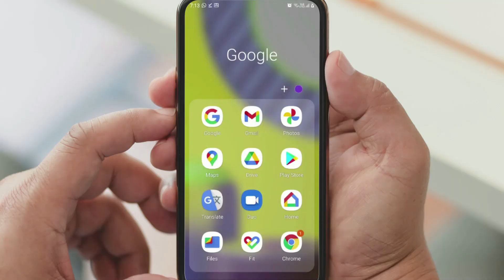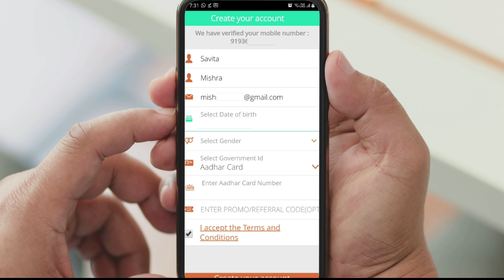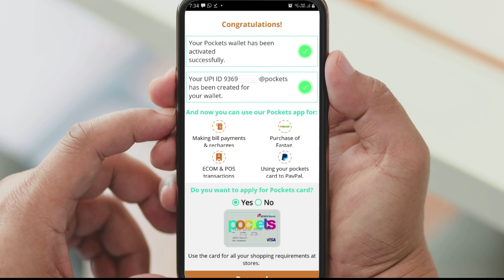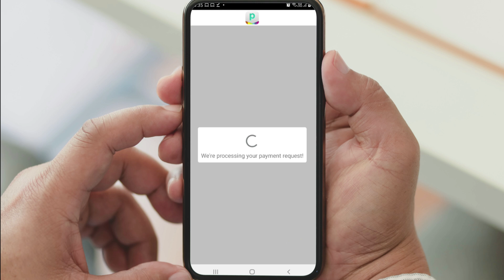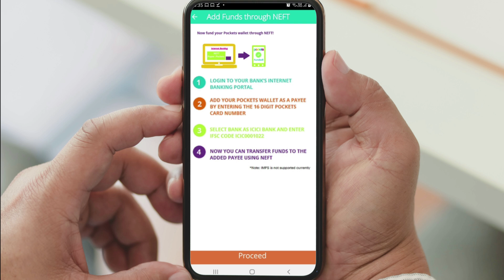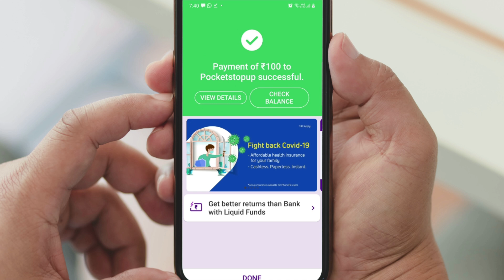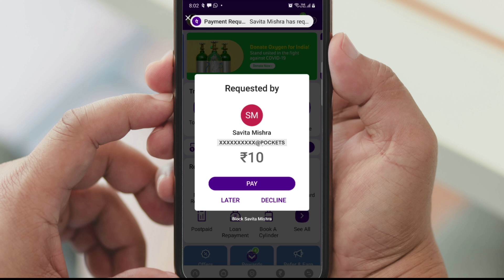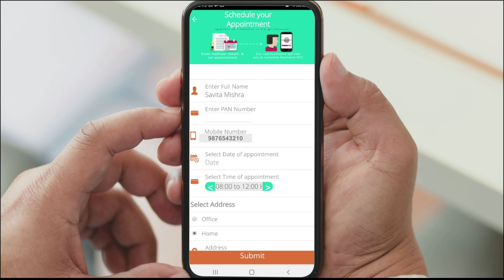New Way to Set UPI ID Without ATM Card or Account | ICICI Bank Facility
जो लोग बना ATM card या बिना Bank Account के UPI यूज करना चाहते हैं या UPI ID सेट करना चाहते हैं उनके लिए एक आसान रास्ता मिल गया है। ICICI Bank Pockets एप ने एक नई faciltiy शुरू की गई है जिससे UPI की services use करने के लिए बैंक अकाउंट जरूरी नहीं होगा। इस तरीके का use करके आप mobile recharge कर सकते हैं। bill payment कर सकते हैं और  fastag भी recharge कर सकते हैं। और अगर full KYC करा लेंगे तो फिर किसी भी बैंक अकाउंट में पैसे भी transfer कर सकते हैं  और merchant को payment भी हो जाएगा।